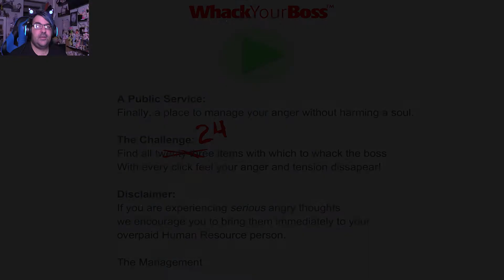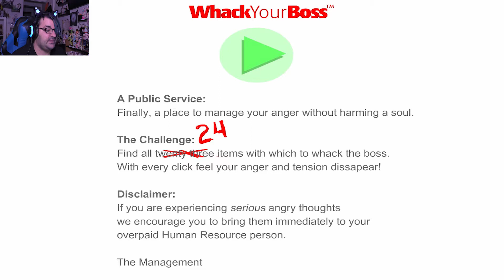Teamwork At The Office | Whack Your Boss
On our stop to play to all Whack games we come to Whack Your Boss next and it doesn't disappoint so I'm excited to play more of these games.